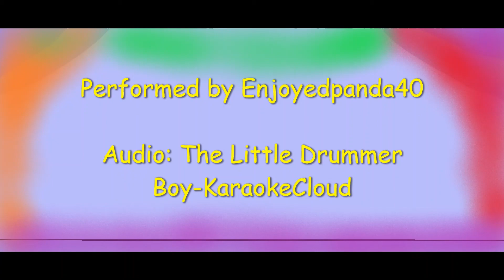AMSB: Butterfly sings "The Little Drummer boy" by Katherine Davis(Cover by Enjoyedpanda40)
Butterfly tests out her gift from Ladybug by singing a classic and fitting Christmas tune.